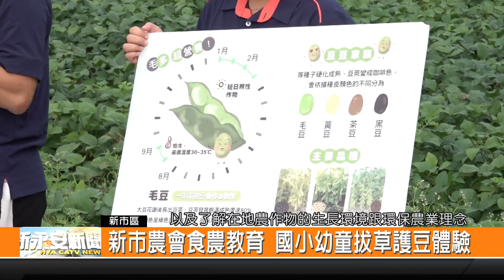新市農會食農教育 國小幼童拔草護豆體驗-新永安新聞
新市區農會為了要讓國小低年級的學生 學習有關毛豆食農教育的知識 實際帶國小低年級學生 來到農民栽種毛豆的農田 體驗幫毛豆除草 讓毛豆可以吸收營養順利生長 透過體驗活動 可以讓小朋友看到毛豆生長模樣 比在書本看到更加有真實感